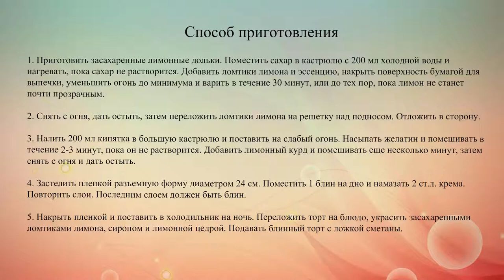Блинный пирог с лимонным кремом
Этот пирог из тонких блинчиков с лимонным курдом идеален для послеобеденного кофе. Нарезай его тонкими ломтиками, он очень сытный.